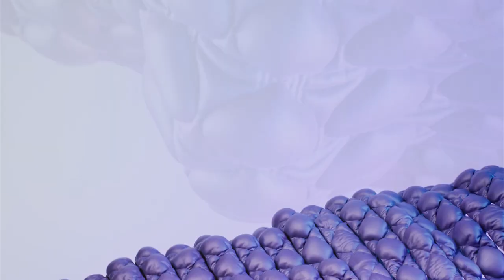Meta Connect 2022 Five Minute Recap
Today I am just doing a quick 5 minute recap of the announcments from Meta Connect 2022... I know these aren't all the things that were announced but I am just covering my personal highlights.

Sorry for my lack of energy and for wearing the mask but as some of you know I have been really sick all this past week with Covid. I'm hoping to start feeling better soon and of course hoping to be back to full speed for when my Quest Pro arrives. Expect a full review and more videos covering this amazing new headset here on the channel soon, but untill then stay tuned!

Hardware used on this channel:

PC  Specs:
I9 10900k
RTX 3080ti
32GB 3000mhz Ripjaws
MSI A-Pro

Headsets:
Oculus Rift
Oculus Rift S
Oculus Quest
Oculus Quest 2
HTC Vive
Samsung Odyssey+
HP Reverb
HP Reverb G2
Pimax 5K+
Pimax 5K Super
Pimax 8KX